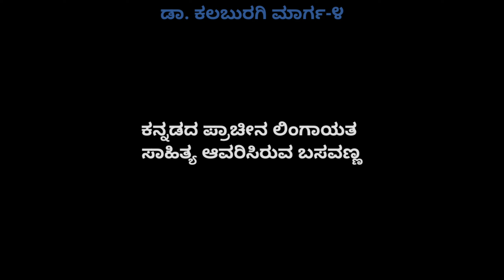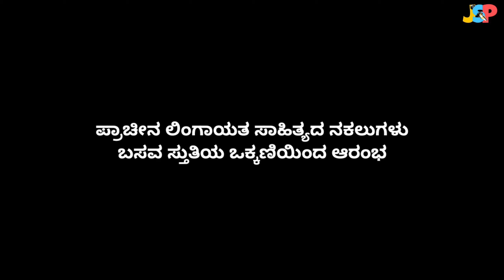ಕನ್ನಡದ ಪ್ರಾಚೀನ ಲಿಂಗಾಯತ ಸಾಹಿತ್ಯ ಆವರಿಸಿರುವ ಬಸವಣ್ಣ | ಡಾ. ಕಲಬುರಗಿ ಮಾರ್ಗ-೪ | ಡಾ. ಜೆ ಎಸ್ ಪಾಟೀಲ